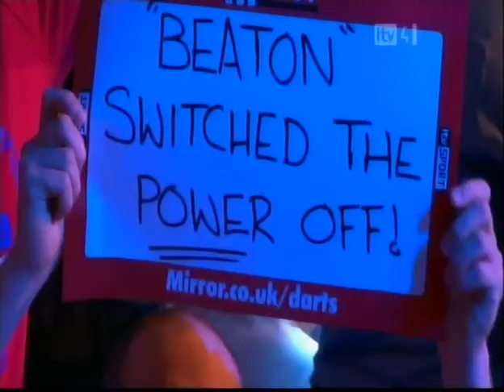Steve Beaton Walk On